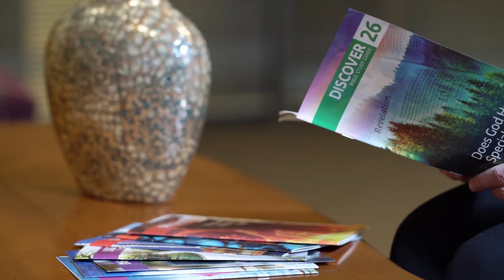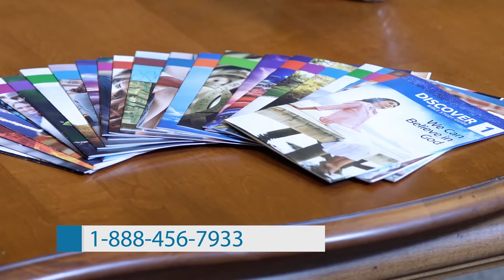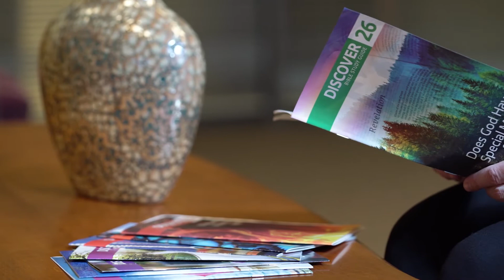This is What Jeremiah "The Weeping Prophet" Teaches Us About Faith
Explore the life and times of Jeremiah with Shawn and Jean Boonstra. This video covers the historical context of his prophecies, the divided kingdoms, and the spiritual lessons we can draw. Could Jeremiah's messages of hope and restoration guide us today?

Voice of Prophecy is here to share the everlasting gospel of Jesus Christ and equip you for His soon return. We offer hope and guidance for daily living through Christ-centered media, exploring topics like Bible prophecy, the Second Coming, and God's love. Whether you're seeking answers to life's questions, looking for spiritual growth resources, or want to learn more about Revelation, we have something for you. Join us as we explore God's Word through our podcasts, radio and television broadcasts, online Bible studies, and so much more!

*Key moments*
00:00 Introduction and Context
03:07 Personal Study of Jeremiah
04:35 Deep Reflection in Bible Study
08:07 Historical Context of Jeremiah
11:31 Transition to Babylonian Empire
13:17 Personal Reformation and Relationship
17:55 Consequences of Ignoring Warnings
20:17 Prophecies of Jerusalem's Downfall
25:39 Lessons from Jeremiah's Messages
34:08 Hope and Encouragement in Prophecy